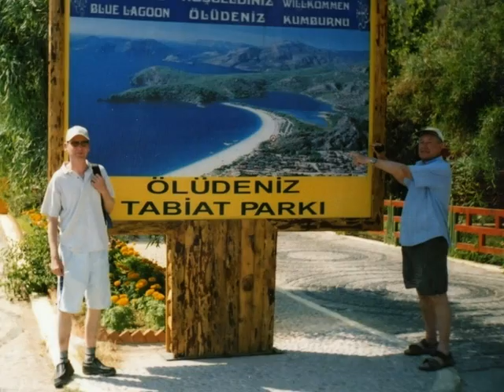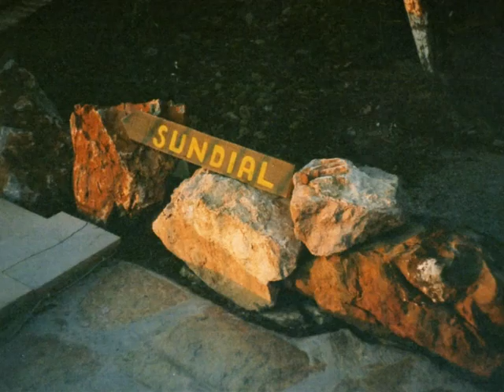DAVE - IAN - JOHN in TURKEY June 2006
On holiday with my son and friend John.
Left the wives in England.
My son ain't married.Anyone interested?